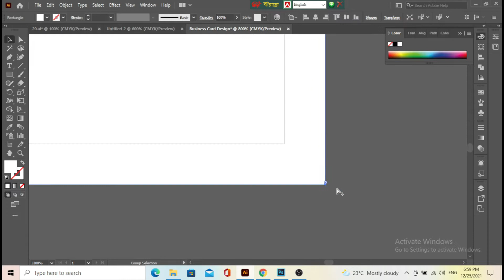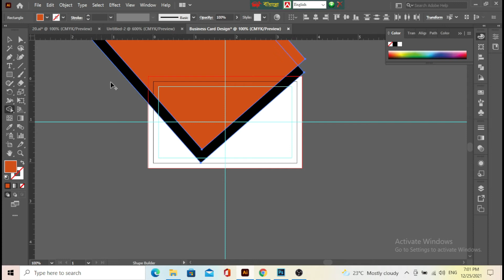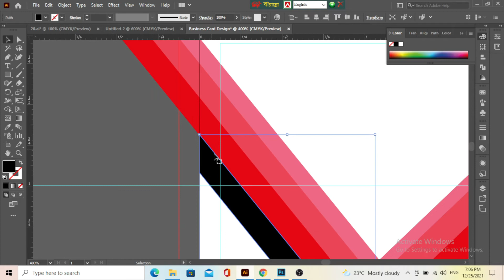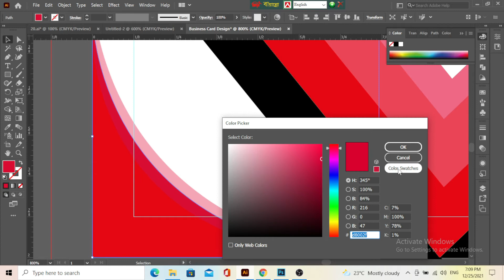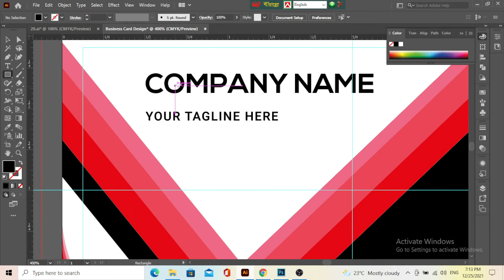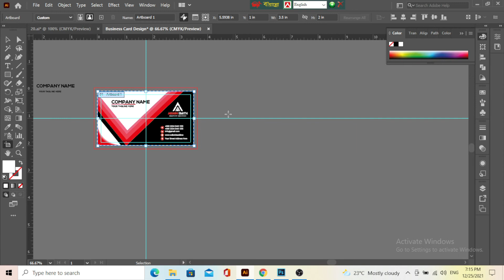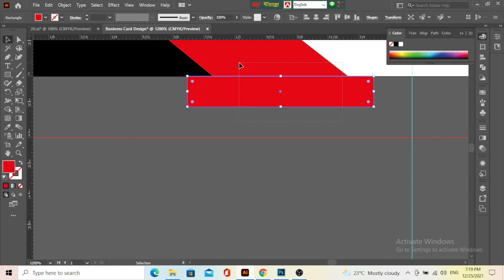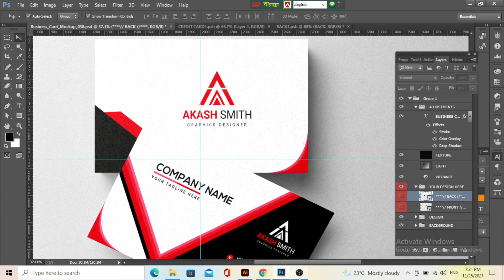Professional Business Card Design In Adobe Illustrator Cc Bangla Tutorial Video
Hello, This Is Akash Graphics Design Business Card Design.It's a New Channels "Akash Graphics Design" In This Is Channel,  I Share My Business Card
To This Channel To Get My Business Card Design And Regular Video Anytime
Anywhere.

Thanks For The Visiting

Akash Graphics Design